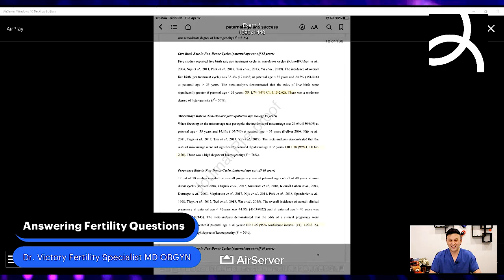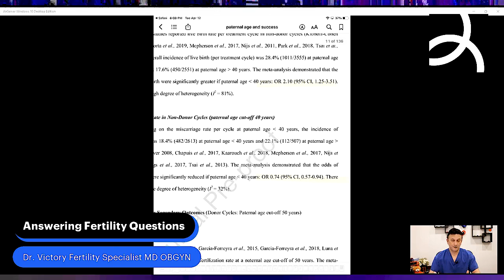Mens Age and Fertility Explained by a Fertility Doctor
Based on the most recent Norewregain study is there a relationship between a previous history of miscarriage and predict your chances of having a miscarriage.

Can You Predict Miscarriage